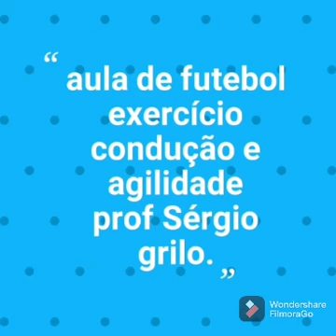aula de futebol agilidade e habilidade prof Sérgio grilo.